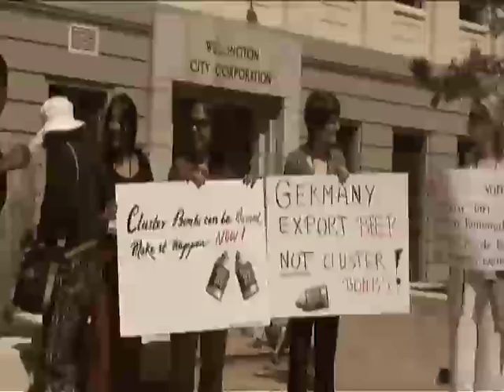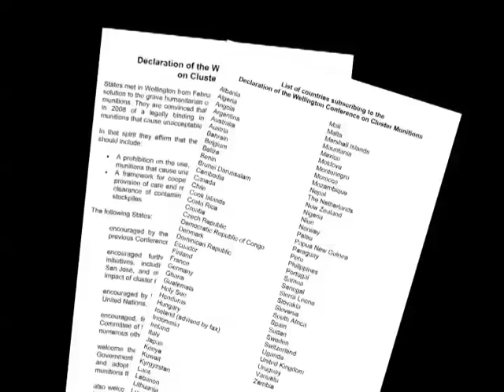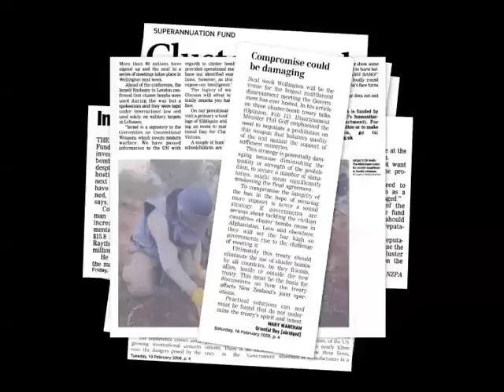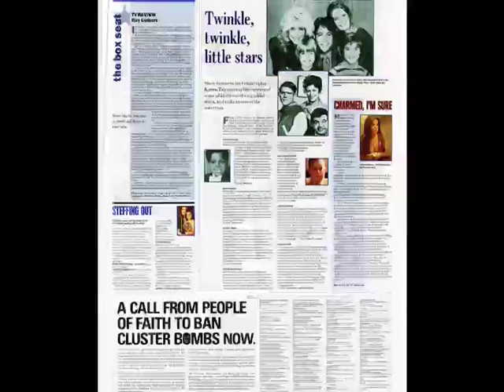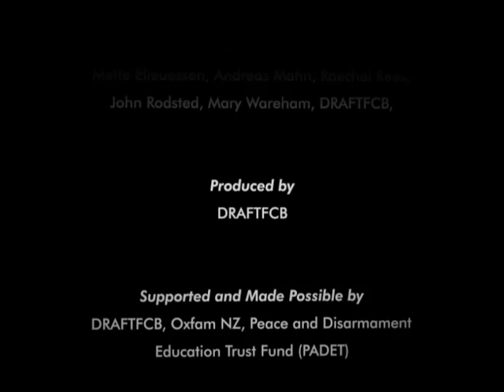Wellington Conference on Cluster Bombs (Part 2)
Interview with Mary Wareham of Oxfam NZ, coordinator of the Aotearoa New Zealand Cluster Munition Coalition.  In this interview, Wareham discusses the Wellington Conference on Cluster Munitions held February 2008, a crucial meeting in the Oslo Process to create a new international treaty to tackle cluster bombs. This interview features footage and still photographs shot during the Wellington Conference.